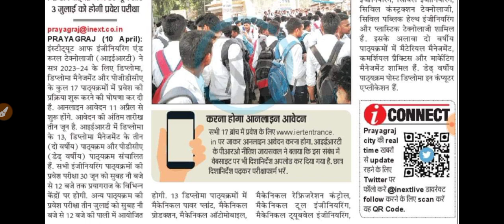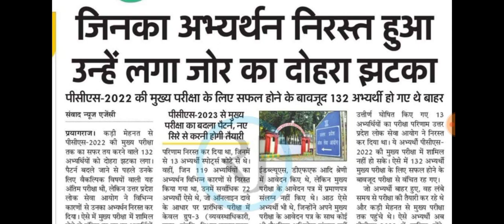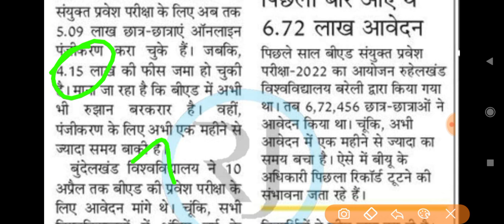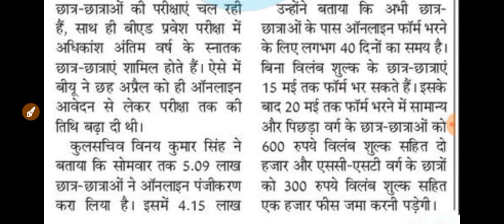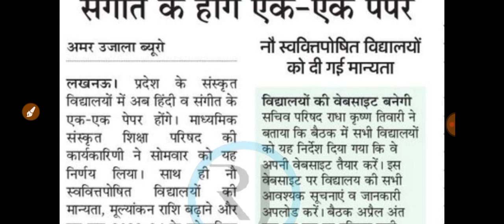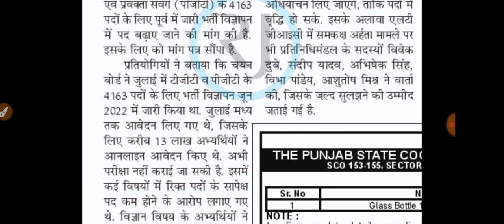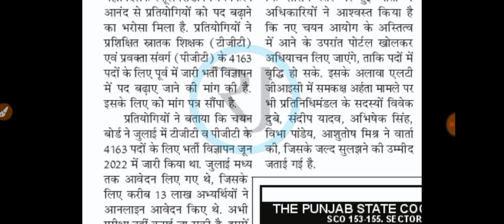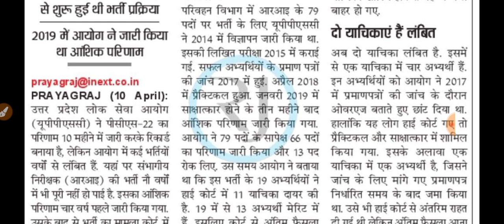TGT PGT में पढ़ेंगे पद, UPPSC संभागीय निरीक्षक भर्ती, Bed और IERT प्रवेश परीक्षा, uppsc, lt grade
course join karne ke liye whats app karein

69000 shikshak Bharti court update
6800 shikshak Bharti list

uphesc
pravidhik kala
gic lecturer joining date
rajasthan eo 2016 cut off
up apo 2018 pre cut off

uptet,uptet news,
uptet 2022,
69000 shikshak bharti latest upd

tet2021 latest news latest news today